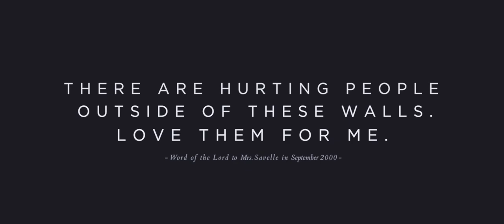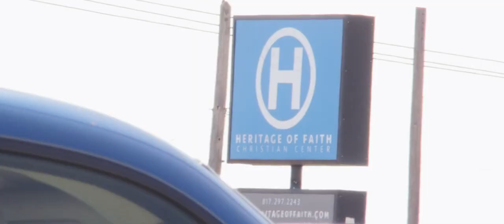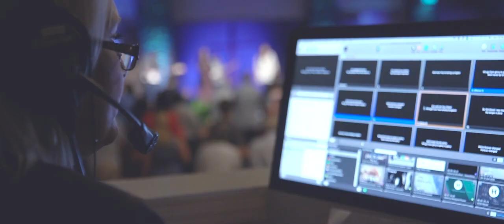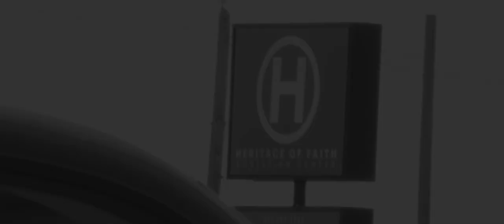Love Them For Me || Heritage of Faith CC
"There are hurting people outside of these walls. Love them for Me."
- Word of the Lord to Carolyn Savelle in 2001